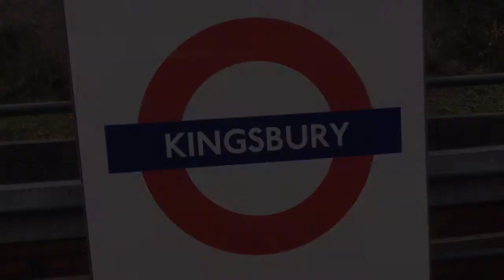Jubilee Line trains at Kingsbury 12/12/20